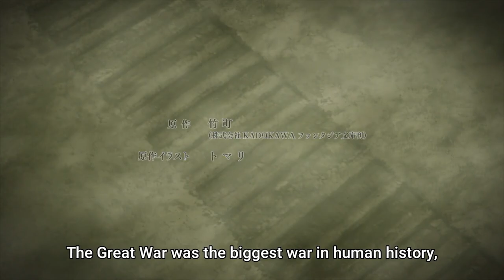Sigma Spy Shows Spoiled Girls How to Become a Real Spy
Anime : Spy Classroom
Season Winter, Season Spring 2022 , Season Summer 2023
Recap : Ep 1, Episode 2

Spy Classroom (Japanese: スパイ教室, Hepburn: Supai Kyōshitsu), also known as Spy Room, is a Japanese light novel series written by Takemachi and illustrated by Tomari. Fujimi Shobo published the first volume under their Fujimi Fantasia Bunko imprint in January 2020. As of January 2023, nine main series volumes and four short story volumes in March have been released.

A manga adaptation with illustrations by Kaname Seu was serialized in Media Factory's Monthly Comic Alive magazine between May 2020 and April 2022. As of July 2022, its chapters have been collected into three tankōbon volumes. A second part of the manga by Benishake and a third part by Seu both began serializiation in the same magazine in June 2022.

An anime television series adaptation by Feel aired from January to March 2023. A second season is set to premiere in July 2023.